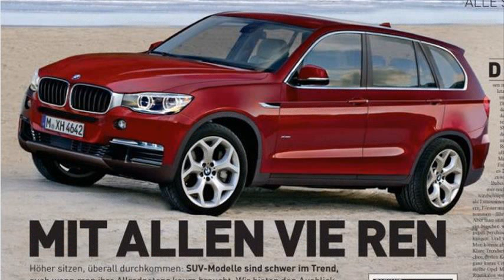bmw x3 2014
bmw x3 2014 off road
bmw x3 2014 price
bmw x3 2014 options